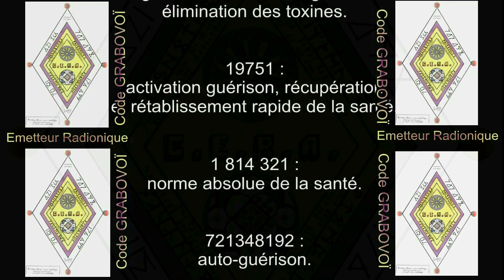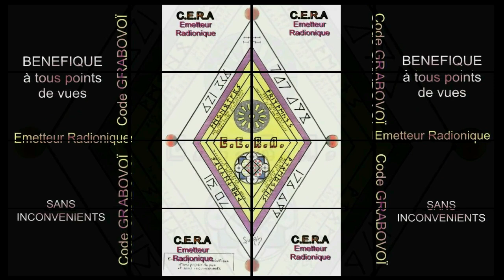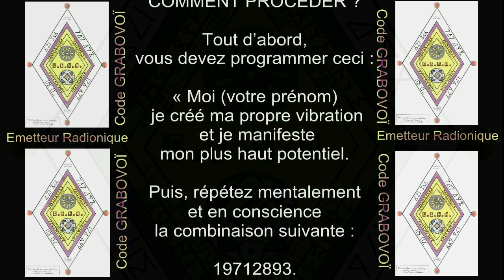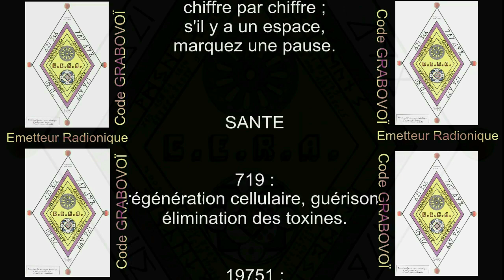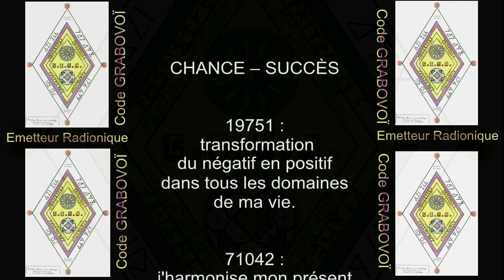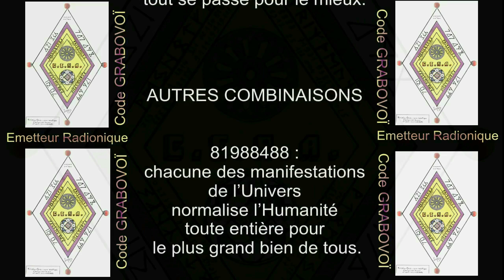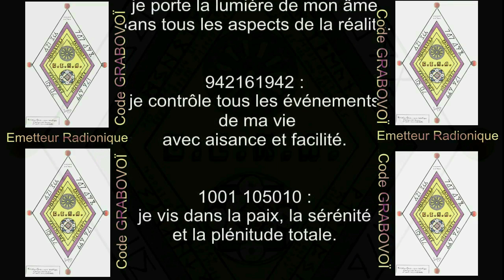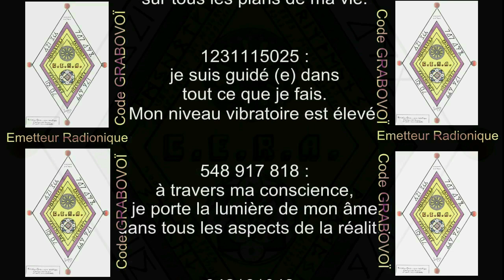C.E.R.A l'Emmetteur Radionique de Francis MARQUETTE & les assemblages fréquentiels JjG VIBRASONS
LA RADIONIQUE

L’action de la radionique s’étend à tous les domaines de la vie et à toutes situations :
* plan spirituel : oeuvrer à son évolution,

* santé : préserver sa santé, lutter contre les addictions, aider à la guérison, revitaliser, sommeil réparateur, favoriser une grossesse, maigrir, bien être et beauté, ...

* sentimental : rencontrer l’âme sœur, harmonie dans un couple, …..

* travail : trouver un emploi, obtenir une augmentation, reconnaissance sociale, une promotion, réussir un concours, un examen, créer sa propre entreprise, accroître le chiffre d’affaires,….

* relationnel : surmonter les obstacles, se réconcilier avec les autres, mettre un terme à un conflit, …..

* protection : contre l’adversité, ennemis connus et inconnus, contre la calomnie,
désenvoûtement, neutraliser les ondes nocives et protéger lieux et habitat, dans un procès, contre les créanciers, lors de déplacements, ……
Mais aussi : favoriser la chance, accélérer et concrétiser toute vente, protéger les animaux,…..

En fait, les seules limites sont celles que vous vous imposerez ! Nous sommes notre propre obstacle et tremplin dans cette vie.

C.E.R.A est un émetteur radionique qui pourra vous accompagner dans tous les événements de la vie.
Il représente le logo que j’avais conçu avec une médium lors de la création de mon Association, appelée à l’époque C.E.R.A. (Cercle Européen de Radionique Appliquée), devenue par la suite Cercle d’Études de Radionique Appliquée.
Il a pour base le puissant émetteur « « Quadruple Losange » d’HERRINCKX et des célèbres frères SERVRANX.
Il faut savoir qu’en radionique, 4 losanges sont 300 fois plus puissants qu’un seul losange.
C’est un émetteur, facile d’utilisation, totalement sûr et qui agit sans aucune limite de distance.
En possession de cet émetteur et une fois activé (voir ci-après pour les codes d’activation), chaque Membre de notre Groupe sera désormais rattaché(e) à L’Égrégore du C.E.R.A. (un égrégore est unconcept désignant un esprit de groupe constitué par l’agrégation des intentions, des énergies et des désirs de plusieurs personnes unies dans un but bien défini).

Voici quelques explications relatives à sa conception :
* il est composé de quatre parties correspondant aux domaines
suivants :
- en haut à gauche : santé et guérison,
- en haut à droite : protection,
- en bas à gauche : chance et succès,
- enfin, en bas à droite : abondance et prospérité.

* dans la partie blanche, sont retranscrits ces domaines en ondes de forme selon le « cachet
de Salomon » (Khâtem Suleïman) qui rend actifs les chiffres.

* puis en dessous des cryptogrammes runiques. Chaque rune a été recherchée par radiesthésie ainsi que leur ordre de présentation,

* des séries de chiffres représentant des combinaisons de Grigori Grabovoï.
Ces combinaisons sont largement évoquées dans mon second livre « CHAKRADIONIQUE ».

* les 4 extrémités représentent les 4 éléments :
- AIR : celle du haut,
- TERRE : en bas,
- EAU : à droite,
- FEU : à gauche.
Nous passons ainsi du Tellurique au Cosmique, de la Matière au Spirituel.

La boucle est bouclée !
* en son centre :
- en haut, une rosace : associe la rose, symbole de pureté et d’amour à la roue,
symbole solaire par son rayonnement mais aussi ses cycles, des recommencements et des
renouvellements, - en bas, un mandala : représente le cercle protecteur de l’esprit et est un emblèmede spiritualité. Il symbolise l’ordre cosmique et psychique.

Petite leçon de radionique :
En radionique, il y a lieu de rechercher au pendule le temps d’émission durant lequel il faut laisser
témoin du sujet et mot-témoin sur l’émetteur, ce qui requiert quelques connaissances en
radiesthésie.
Pour les débutants et novices, ce problème est résolu en utilisant « l’interrupteur » en haut de la pointe à l'intérieur du losange blanc, système ingénieux conçu par Francis Frandeau de Marly, mon mentor en radionique. Il déclenche l’émission et l’arrête automatiquement lorsque la charge est atteinte !

Donc pas de risque d’insuffisance ou de surcharge.

Enfin, en bas à gauche la mention « émission radionique bénéfique à tous points de vue et sans
inconvénients ». Ce qui évite tout choc en retour pour l’opérateur !
De plus, il faut savoir qu’une personne malintentionnée (ce qui n’est pas votre cas) ne pourrait tout simplement pas s’en servir.
A cet émetteur, est joint un numéro d’identification. Il vous est personnel et ne peut servir à autrui.
Il suffira de le recopier à l’encre noire sur un petit bout de carton et de le placer sur le mandala situé en bas dans le losange (le scotcher ou le coller afin d’éviter qu’il bouge).
Pour en savoir plus sur le process si vous êtes concerné, prenez contact directement avec Francis par mail:

Bien à vous tous et faites vous même votre bonne Année car ...
tout vient de nous, de notre volonté !
JjG